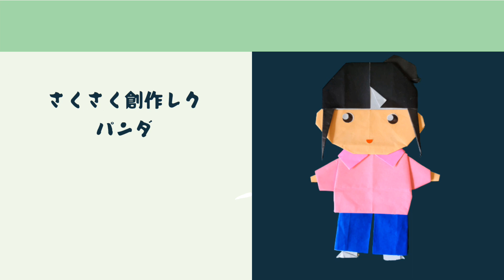【タオル花の作り方】介護施設での敬老会に利用者さんの景品にもなる!簡単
ミニタオルを使って　簡単に作れるローズタオルの作り方をご紹介しております。

タオルは、できるだけ薄手の方がバラを作りやすいようです。

・動画の中で使っている折り紙はっ葉

【折り紙レク】色の濃淡を表現した立体のあじさいと平面のあじさいorigami

介護士さん　相談員　ケアマネさん　リハビリ関係の専門職　子育て中　家族の介護をされている方　地域で自立高齢者の方々に向けて発信している方々が参加しているグループです
Facebookgroups
介護士のためのレク交流広場

地域にて脳トレ体操&フレイル予防セミナー開催しております

スマイル倶楽部【フレイル予防】
主に東京都練馬区で活動中
津川みゆきfacebookプロフィール